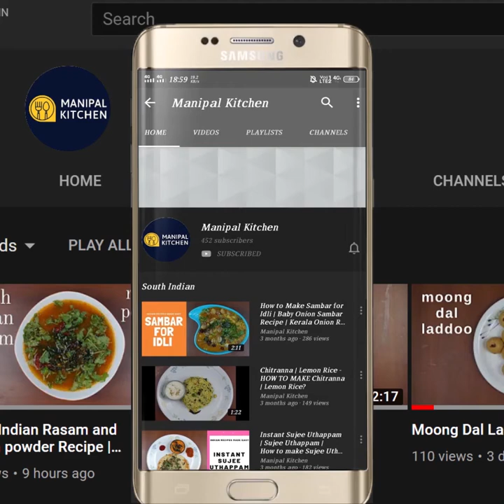ANTI CANCER, Mangalorean Sweet/Red Pumpkin Koddel \ Sambar | ಸಾಂಪ್ರದಾಯಕ ಸಿಹಿ ಕುಂಬಳಕಾಯಿ ಕೋದ್ದೆಲ್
ANTI CANCER, Mangalorean Sweet/Red Pumpkin Koddel |Sambar |WITH ENGLISH SUB-TITLES |ಸಾಂಪ್ರದಾಯಕ ಸಿಹಿ ಕುಂಬಳಕಾಯಿ ಕೋದ್ದೆಲ್, ಜಾಸ್ತಿ ಅನ್ನ ತಿನ್ನೋದು ಗ್ಯಾರಂಟಿ |Manipal Kitchen
Sweet pumpkin is immensely rich in minerals.  It is also incredibly healthy.  It is low in cholesterol and is weight loss friendly.  It may boost immune system.  It lowers the risk of certain cancers and is heart friendly.I have already shared a couple of recipes of this veggie and today I would like to share the recipe of Sweet Pumpkin Koddel.  Here goes the recipe:
INGREDIENTS TO COOK:
1. Water - 1 cup
2. Chopped Pumpkin Pieces - 3 cups
3. Chopped tomato - 1/3 cup
4. Salt - as needed
5. Tamarind juice - 3 tsp
 INGREDIENTS OF WET MASALA:
1. Cooking oil - 2 tsp
2. Urad dal - 1 tsp
3. Methi seeds - 1/3 tsp
4. Coriander seeds - 3 tsp
5. Cumin seeds - 1/2 tsp
6. Mustard seeds - 2 pinches
7. Garlic pods - 3
8. Turmeric powder - 1/3 tsp
9. Tender curry leaves - a few
10. Byadgi chili - 7-8
11. Chopped onion - 2 tbsp
12. Coconut - 2/3 cup
INGREDIENTS OF SEASONING:
1. Cooking oil - 3 tsp
2. Mustard seeds - 1 tsp
3. Crushed garlic - 2
4. Curry leaves - a few
5. Hing powder - 2 pinches
6. Byadgi chili -2
PROCEDURE: Wash and cut sweet pumpkin into bite size pieces but do not peel off the skin as it is tender. Transfer it to a wide bowl with 1 cup water in it on low flame.  Add chopped tomatoes, salt as needed and tamarind juice around 3 tsp and cover and cook till mildly soft not mushy.  To grind masala let us fry all the ingredients now.  Place a wide pan with 2 tsp cooking oil in it on low flame.  On heating, add methi seeds, urad dal and just keep stirring.  Add coriander seeds, cumin seeds, mustard seeds and give a stir.  Add  garlic pods (crushed) and then add curry leaves and finally byadgi chili and fry till it is fried well.  Transfer to a plate to cool down.  Place the same pan with 2 tsp cooking oil in it on low flame.  On heating, add chopped onion 2 tbsp and fry till wilted.  Add fred coconut and fry till light browned. Transfer to a blender bowl on cooling along with other earlier fried ingredients.  Add water and grind fine. Check if the sweet pumpkin is cooked.  If yes add jaggery and give a good mix.Add grind wet masala and give a good mix.  Add water and adjust consistency and cover and cook for about 5 minutes.  After 5 minutes, the dish is boiling, and the flavours are absorbed. Place a pan with 2 tsp coconut oil in it on low flame.  On heating add mustard seeds and when it crackles, add garlic pods, curry leaves, hing powder and red chili and season it to the dish.  Now sweet pumpkin koddel is ready to enjoy with rice and papad.  Yum Yum
Serves :3-4

Other Related Links On This Channel:
1. (sweet Pumpkin Erissery, A Kerala gravy dish)